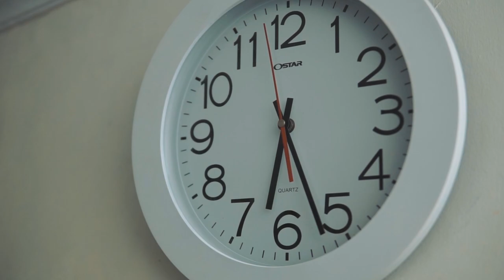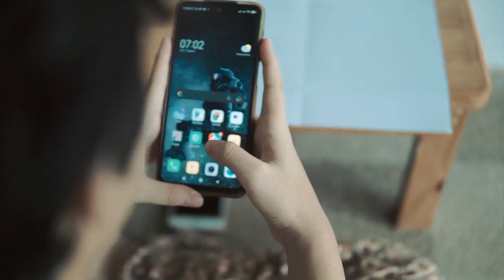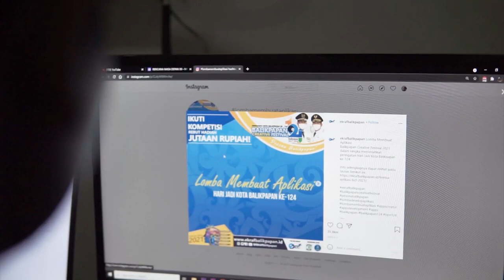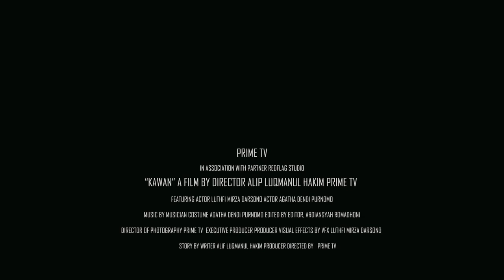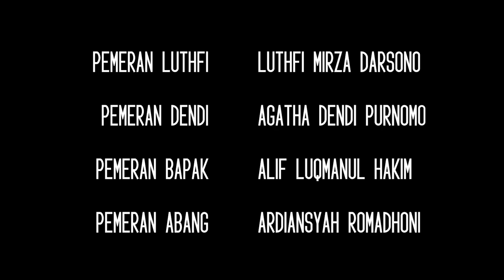KAWAN (SHORT MOVIE)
Sebuah short movie berjudul kawan yang menceritakan dua orang dengan latar belakang yang berbeda dan menghadapi masalah bersama.

Direct By :
Prime TV

Support By :
Redflag Photograpy

Cast :
Agatha Dendi Purnomo
Lutfi Mirza Darsono
Alif Luqmanul Hakim
Ardiansyah Romadhoni